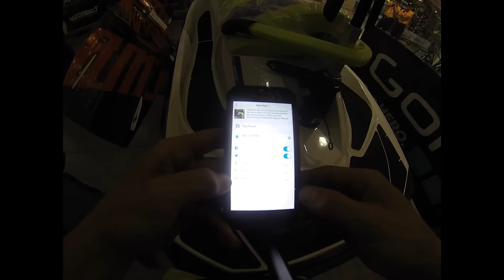Saltos y Mountain Bike Enduro en Las Varas!